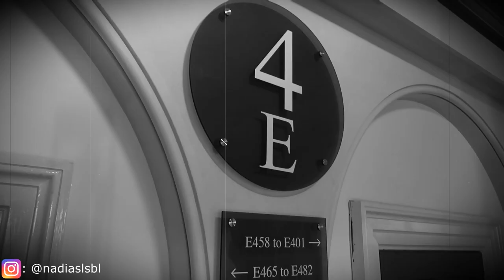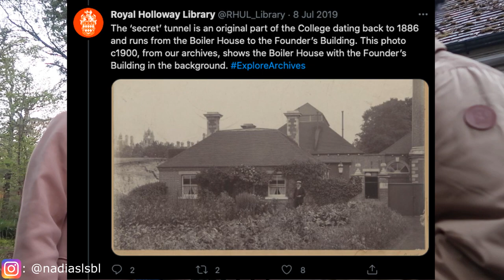OUR UNI IS HAUNTED?! | Top 10 UK Haunted Universities: Royal Holloway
EQUIPMENT
I use Movavi Video Editor to edit my videos